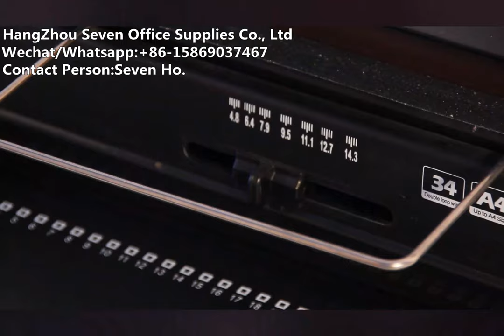W12M Mini Wire Binding Machine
Welcome to send us inquiry